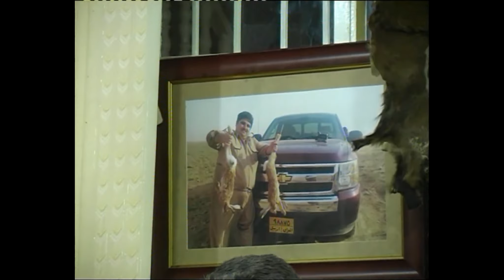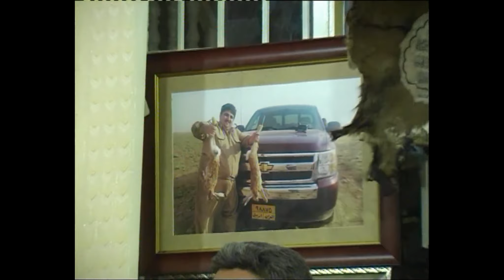ئاهه‌نگی فۆلكلۆر/هونه‌رمه‌ند ده‌رفه‌ت دونیای/حه‌یران و به‌سته‌ /3